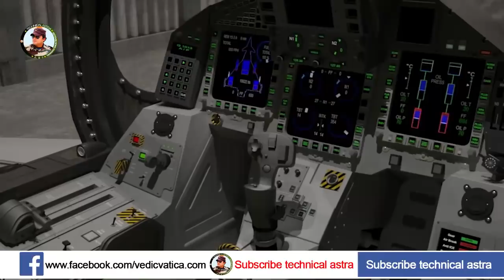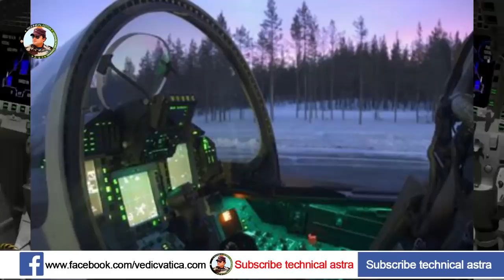Defense updates : Nepal border,Shakti EW Handover,Tejas MK2 Metal Cutting,6 Rafale Delay,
Today Defense news update today’s episode 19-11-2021

Indian Air Force and French Air participate in a Large Force Engagement exercise furthering mutual cooperation
Nepal again rakes up border row, stakes claim to 3 U’khand villages
Tejas Mark 2 to be part of Aero India 2023 : CDR complete, Metal Cutting To Start.
36 Rafale Jets Delivery To Be Completed By April 2022 : French Envoy
Government signs Contract for procurement of Two Fixed Base Full Mission Simulator (FBFMS) for Jaguar Aircraft from HAL for IAF.
PM Hand over DRDO Designed Shakti Advanced EW Suite Shakti for Indian Naval Ships.
 GRSE to launch 1st Large Survey Vessel on 6th dec.
 Indian French air forces conduct joint exercise Desert Knight 2 over Western Seaboard.

About : Technical astra is a No. 1 Indian Defence YouTube Channel where you will find videos related to the Great Indian Defence - Indian Army, Indian Navy & Indian Air Force and other related updates In Hindi.

Indian Defence Updates Latest - Indian Defence Updates 2021 - Defence Updates 2021 - Indian Defence Updates India - Indian Defence News | Indian Defence Hindi